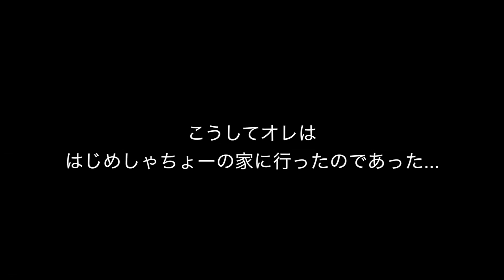はじめ社長×PDSブレフロンティア 後半 PDS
前半動画はこちら
◆この動画は株式会社エイリム様との公式タイアップ企画です。

Amazon Androidアプリストア